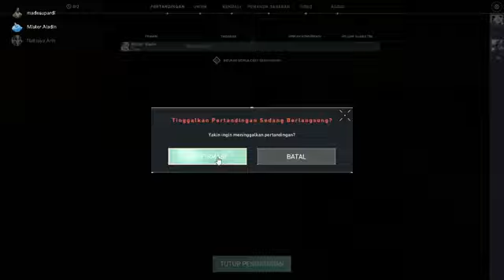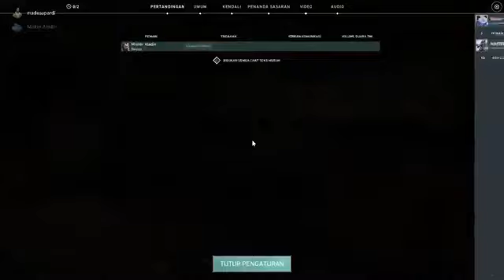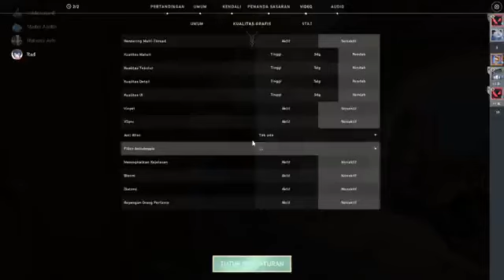PLAY VALORANT IN PARTY MODE WITH MY BEST FRIEND part4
When VALORANT Players Win SUDDEN DEATH... Best Overtime Wins, 200 IQ Plays, Creative Tricks, Clutch Defuses and 1v5 Moments in a Valorant Montage